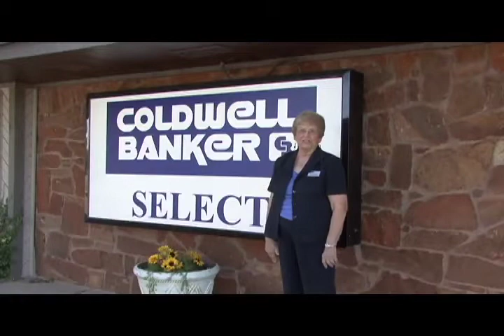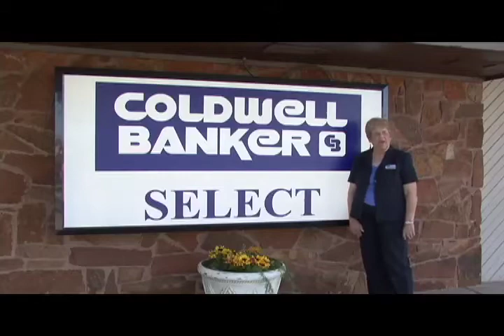Home Tour Demo ~ Alumni Productions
The modern day solution is the Real Estate Video Tour, professionally shot and edited to highlight the very best features of your listed properties!  Video tours are vivid, dynamic visual presentations that let your potential buyers take a walk through your properties without leaving the comfort of their own home!  Once the video is produced, it is uploaded to Facebook, Youtube, and/or your own personal website.

Pricing:
Standard Home Tour $100.00 (Includes various crane, tripod and standard shots, along with editing)

Personal Video Opening & Closing. $25.00 (Opening & Closing allows you to explain you listing or create a standard opening and closing to be reused)

Multi-Property Discount. $75.00/Per ($25.00 off each property when 4 or more properties are booked)

CONTACT ALUMNI PRODUCTIONS TODAY!! 701-5960